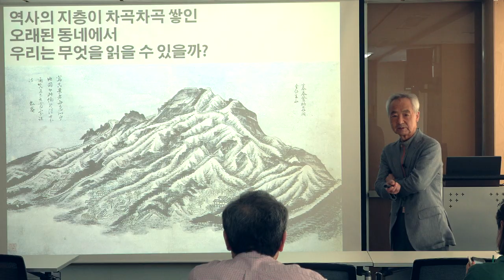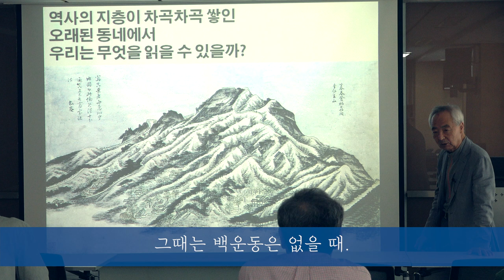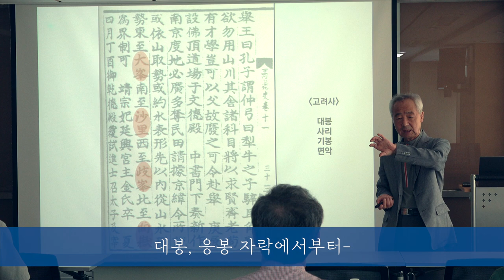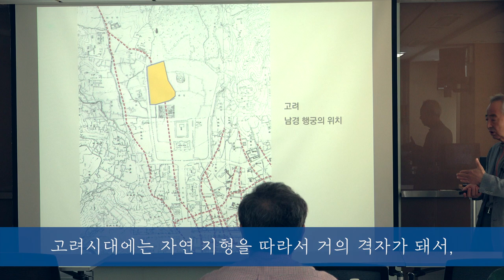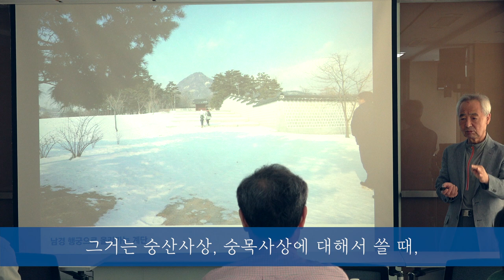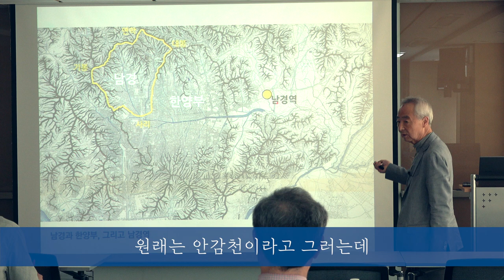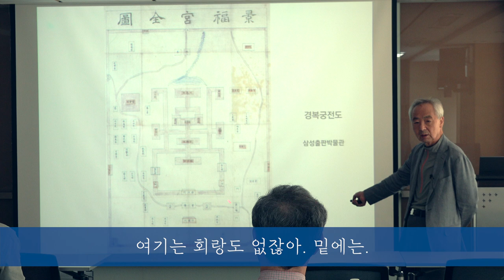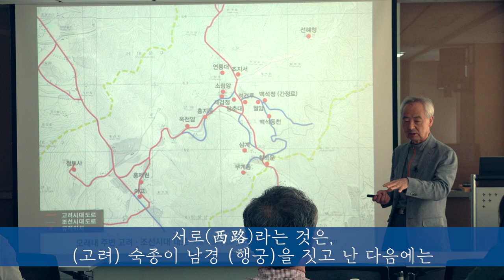오래된 동네 (백악과 인왕 사이) - 1강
안녕하세요. 오늘부터 '오래된 동네, 백악과 인왕 사이' 라는 제목으로
최종현 선생님의 강의를 소개합니다.
백악과 인왕 사이는 우리가 보통 '서촌' 이라고 부르는 경복궁 서쪽 일대를 말합니다.
고려시대까지 거슬러 올라가는
오래된 동네에 관한 상세하고 흥미진진한 설명을 함께 들어보아요^^